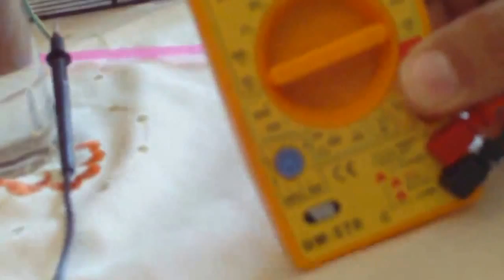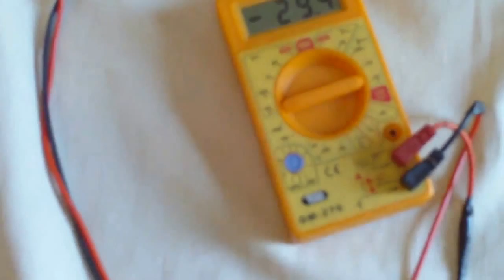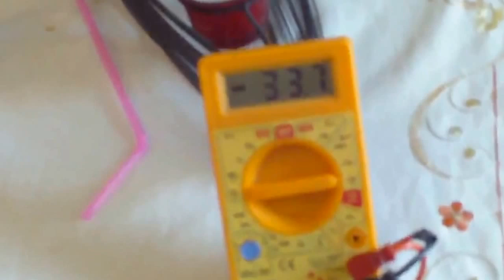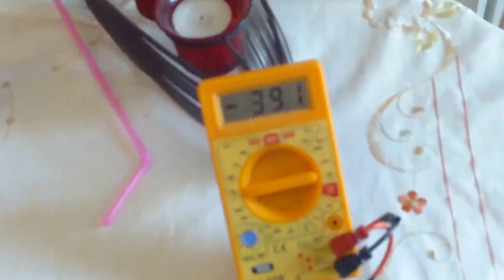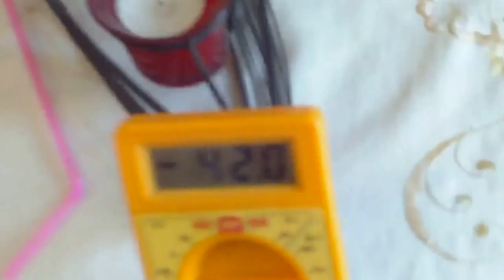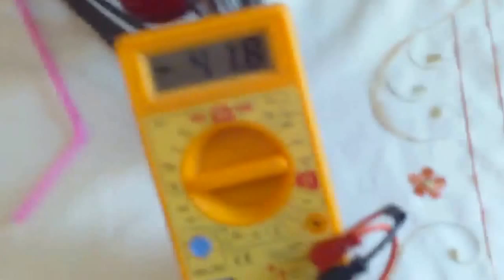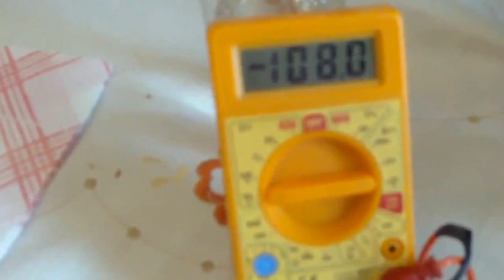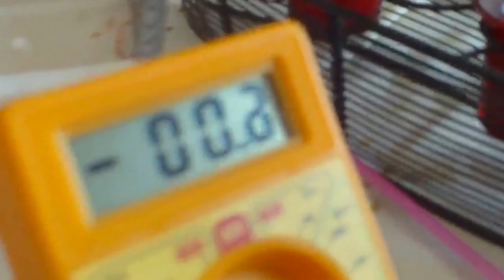ΕΡΕΥΝΑ ΒΙΟΕΝΕΡΓΕΙΑΚΗΣ ΘΕΡΑΠΕΥΤΙΚΗΣ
Ο ερευνητής βαρδής Ροδομαγουλάκης μας ξεναγεί στον κόσμο της έρευνας για την βιοενεργειακή θεραπευτική που αναπτύσσεται τώρα στην Κρήτη. Η συνέντευξη πραγματοποιήθηκε τον Ιούλιο του 2013 από τον Δημήτριο Περδικάκη που μας το παραχώρησε.